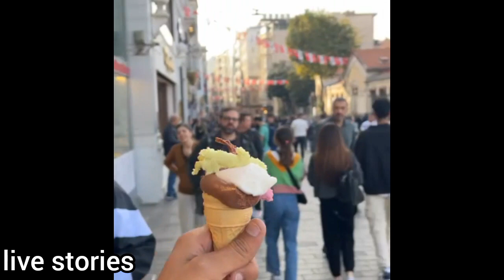بائع المثلجات التركي عصب نيبا 😂 نيبا ونخنوخ مقلب في تركيا niba tbib